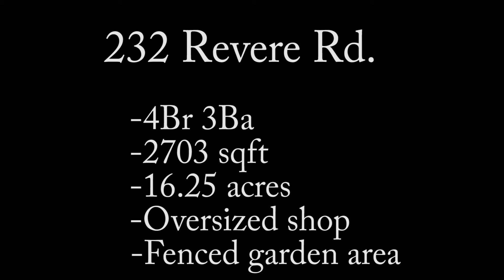4Br 3Ba Eureka Montana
4Br 3Ba on 16+ acres near Eureka Montana for 329,000